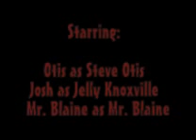Band Geek Boredom 5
Josh and Otis having a fun time at a Pep band Game.
x-x